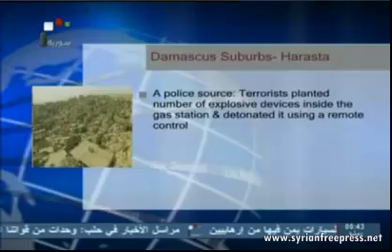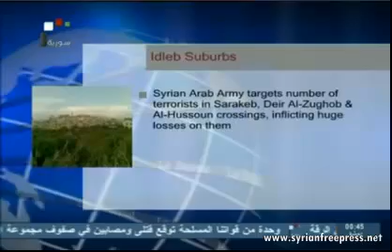27_02_2013 ~ Syria News (ENG)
27_02_2013 ~ Syria News (ENG)

... ... ...and associated web spaces... ... ...